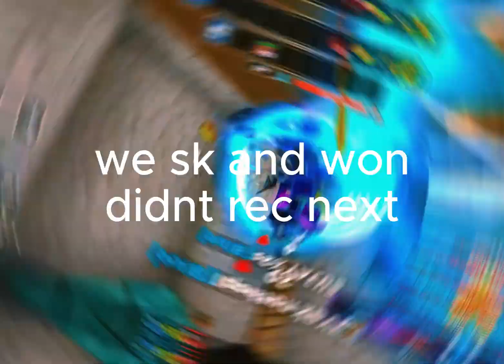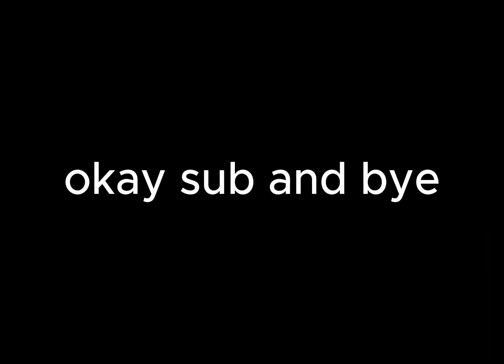when 5 pc players play bw 🥶